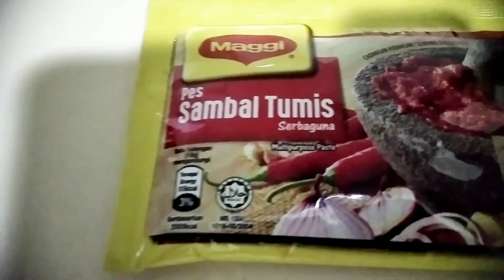Making my own Kimchi style | Wala nang masayang na gulay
Musician: LiQWYD